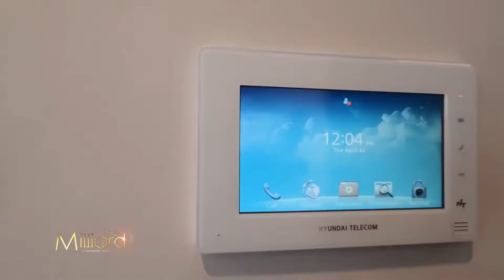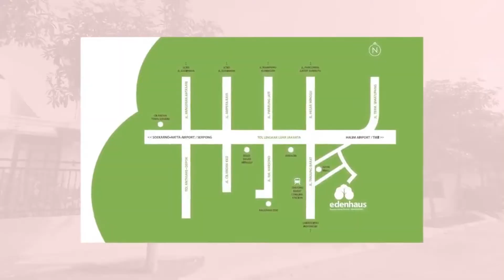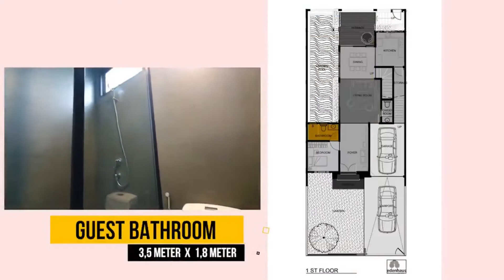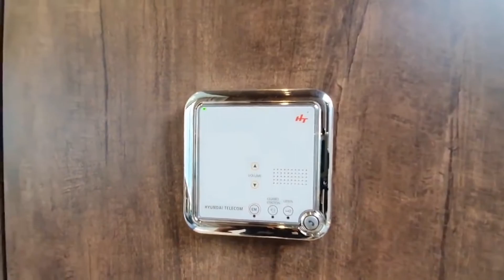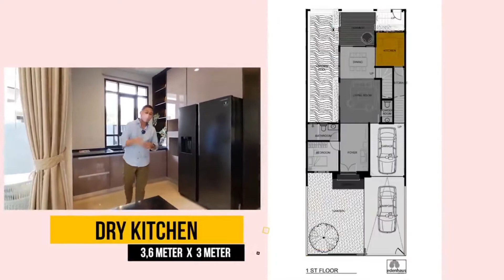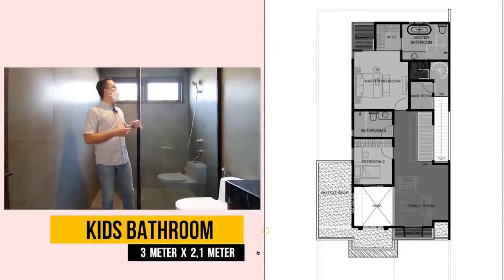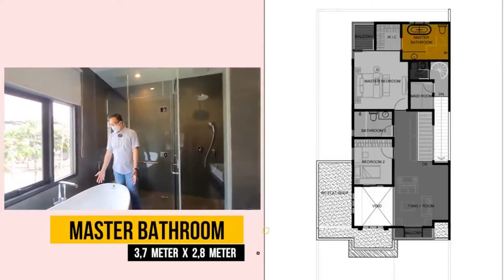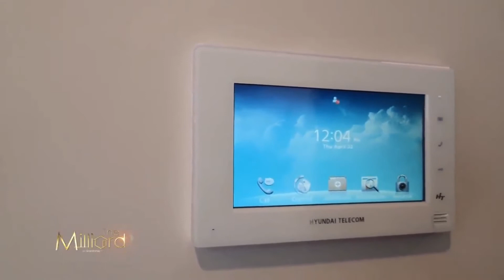Ngapain Beli Rumah Mewah di Selatan Jakarta Kalo Ada Rumah Canggih & Super Mewah di Jakarta Selatan?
Ayo yang ngaku-ngaku rumahnya di Selatan Jakarta, padahal bohong, hehehe. padahal letaknya di misalnya Parung, di Sentul, di BSD, dll...
ini beneran ada loh rumah eksklusif di Jakarta Selatan yang per meter tanahnya masih di angka Rp. 26jt-an (normal tanah di Jakarta Selatan sudah mencapai angka 30jutaan/meter persegi.

Pada video ini dijelaskan secara lengkap mengenai Rumah 2 lantai Super Mewah dengan Smart Security System dan 2 Gates Access Security Sisytem. Cluster terletak di dalam Perumahan Cluster Tanjung Mas Raya. Sangat Eksklusif. Fasiltas lengkap.
Cluster Eden Haus namanya.

Info lengkap dan detail, silahkan hubungi: Iwan Wijaya 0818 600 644